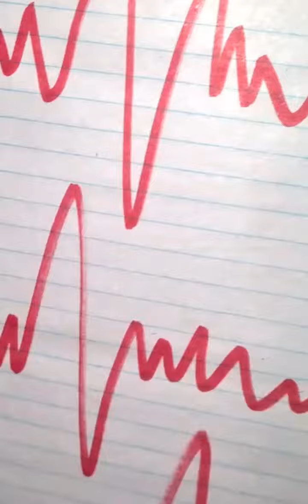China Chemadzimai Episode 1 Brytmats_vines | Chillspot